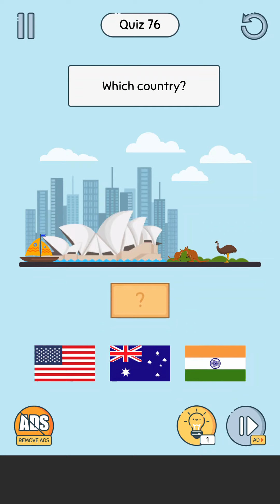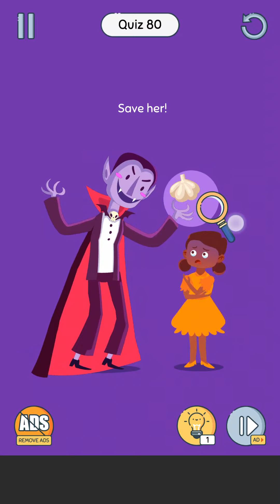Brain Up Level 71 72 73 74 75 76 77 78 79 80 Walkthrough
Brain Up Level 71-80 answer and Walkthrough,